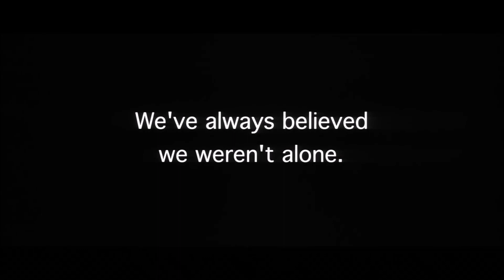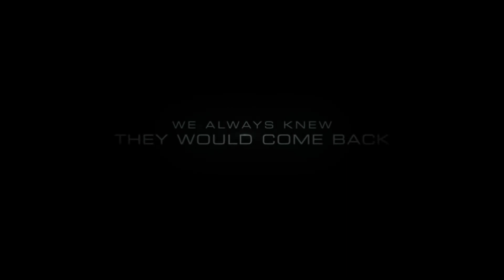INDEPENDENCE DAY 1-2 Trailer